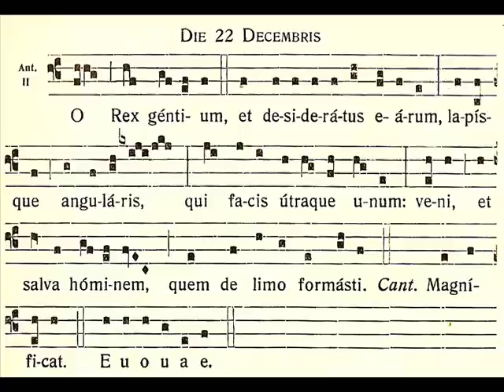O Rex Gentium YouTube - December 22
"O King of the Nations, whom they desire, and the cornerstone, who join two together into one: come and save mankind, whom you formed from the clay."

The O Antiphon for December 22nd is O Rex Gentium.  This jewel of our liturgy, dates back to the fourth century,

one for each day until Christmas Eve.

These antiphons address Christ with seven magnificent Messianic titles, based on the Old Testament prophecies and types of Christ.

The Church recalls the variety of the ills of man before the coming of the Redeemer.

    Before the coming of God in the flesh, we were ignorant, subject to eternal punishment, slaves of the Devil, shackled with our sinful habits, lost in darkness, exiled from our true country. Hence the ancient antiphons announce Jesus in turn as our Teacher, our Redeemer, our Liberator, our Guide, our Enlightener and our Saviour.

The antiphons beg God with mounting impatience to come and save His people. The order of the antiphons climb climatically through our history of Redemption.